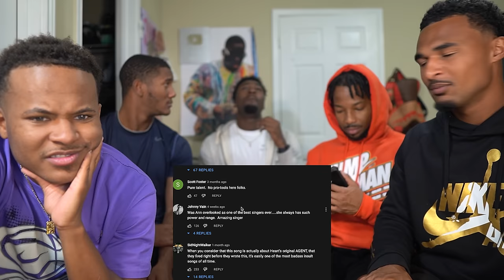First Time Hearing Heart - "Barracuda"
Give Us A Comment On What Y’all Want Us To Do. Or Dm One Of Us And,Like Every Post On Our Instagram To Make Sure We See Your Request On Instagram. Y’all Stay Safe Out There!

CartierFamily Members TikTok